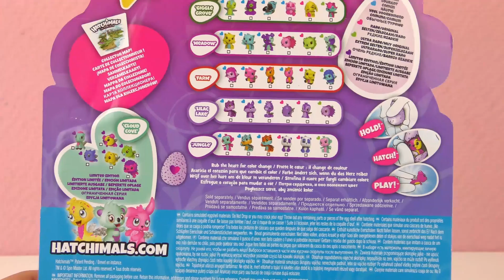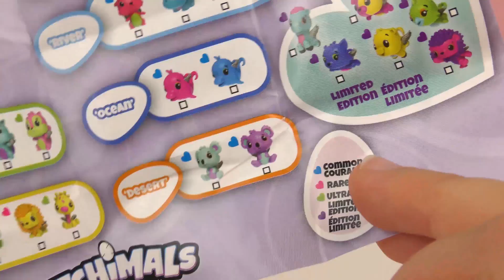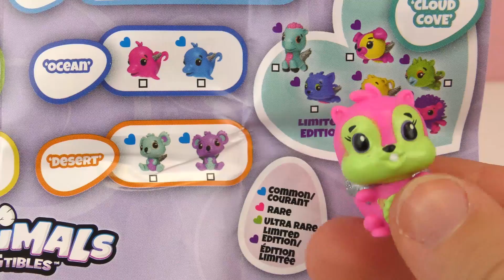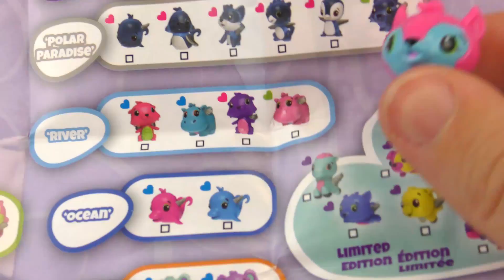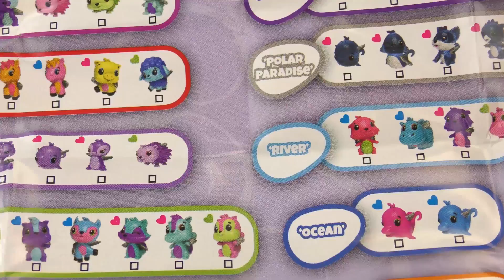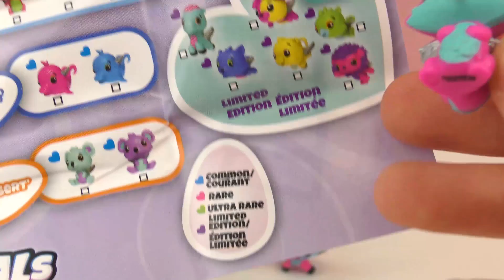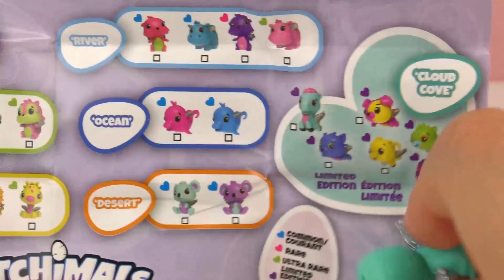HATCHIMALS COLLEGGTIBLES SE LÍHNOU | VELMI VZÁCNÉ FIGURKY 4 KS | Pink Edition